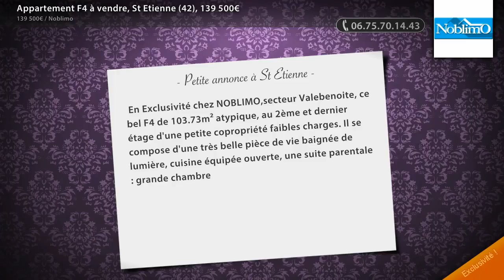Appartement F4 à vendre, St Etienne (42), 139 500€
- En Exclusivité chez NOBLIMO,secteur Valebenoite, ce bel F4 de 103.73m² atypique, au 2ème et dernier étage d'une petite copropriété faibles charges. Il se compose d'une très belle pièce de vie baignée de lumière, cuisine équipée ouverte, une suite parentale : grande chambre + salle d'eau, 2 chambres, une salle de bains, 2wcs, des rangements.Garage+cave. Chauffage individuel gaz.Tout aux normes.Pas de travaux à Prévoir. Bien soumis au régime de la copropriété représentant les 221/1000éme des charges communes, pas de procédure en cours. Sandrine Ravon: 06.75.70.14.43 agent indépendant en immobilier.

• VOTRE CONSEILLER  :
RAVON Sandrine
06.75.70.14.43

• ANNONCE :
Type : appartement
Surface : 103m2
Nb de pièce : 4
Référence : 0117/608
DPE : 133 kWhep / m².an
GES : 31 kgéqCO2 / m².an